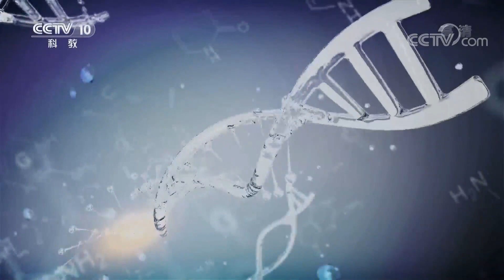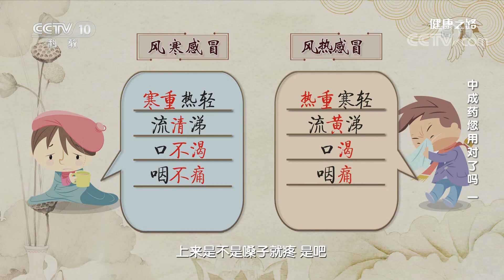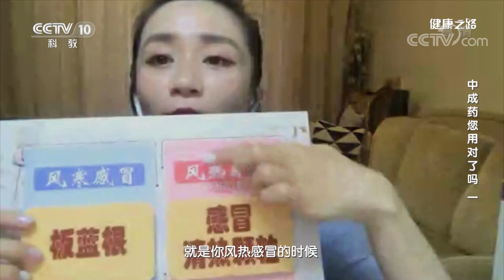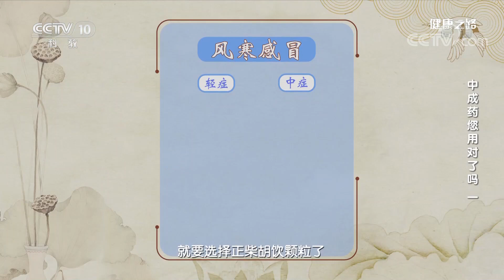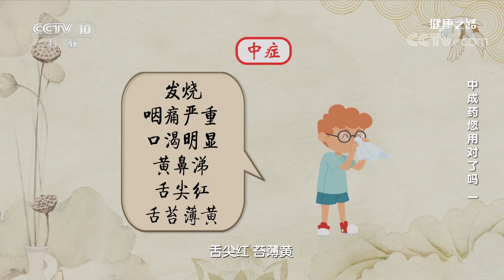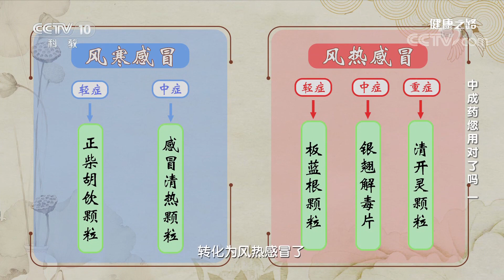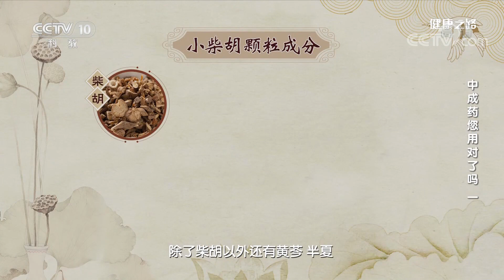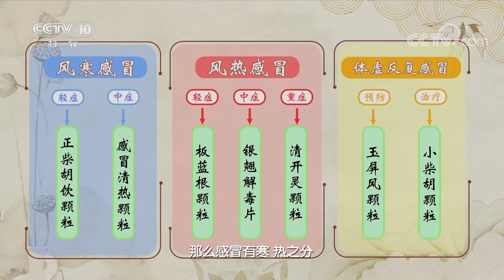《健康之路》 感冒分三种，对症才治病！感冒药“对症挑选清单”，请收藏！20200622 | CCTV科教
《健康之路》是科教频道一档以关注大众身心、保健意识，倡导健康生活为主旨的谈话类服务节目。开办至今，凭借鲜明的节目定位、权威的专家讲解、科学的现场演示，为大众传播最实用，最科学的健康知识。